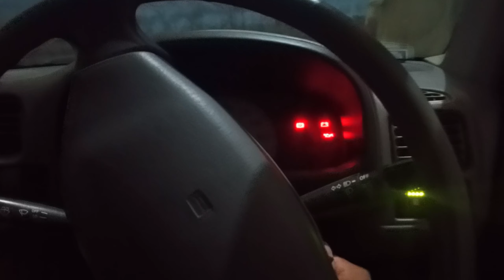GO TO DOCTOR ?ANEES VLOG